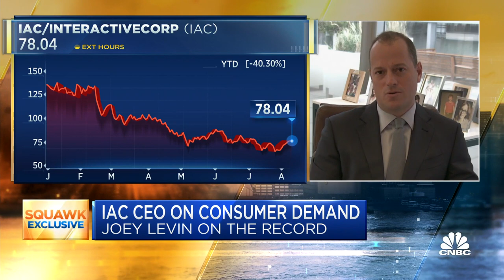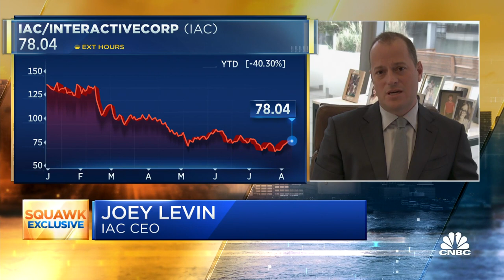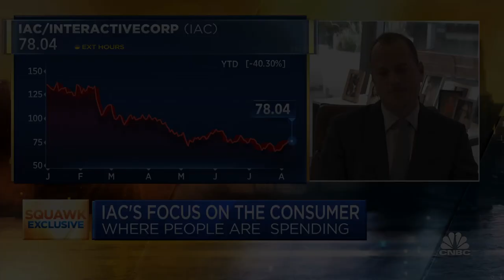IAC CEO Joey Levin: Advertising has pulled back, but consumer spending remains strong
IAC CEO Joey Levin joins CNBC's Julia Boorstin and the 'Squawk Box' team to discuss the holding company's latest quarterly earnings report.